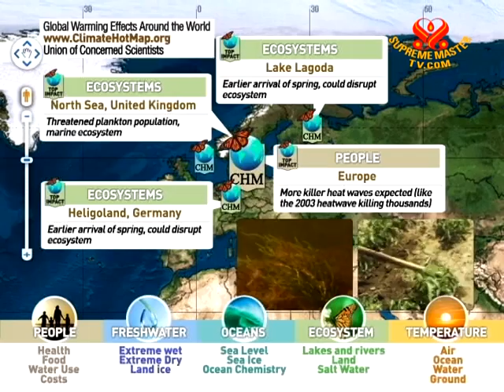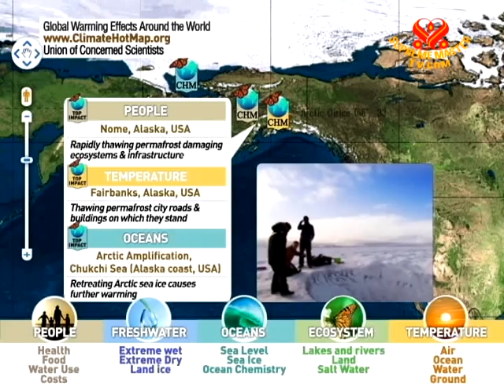Global Warming Effects Around the World - 30 Jul 2011